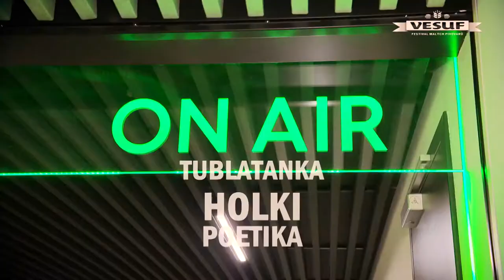Upoutavka VESUF 2021 Tomáš Kraus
Pozvánka na letošní ročník festivalu Vesuf - Suchý /Velenov ..